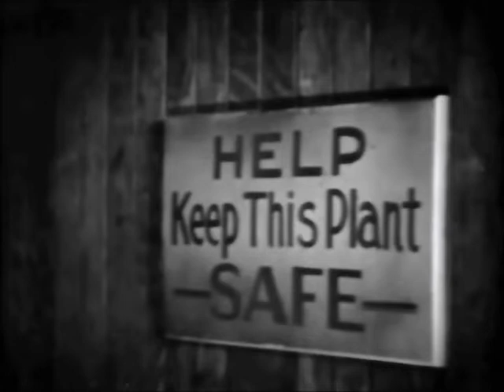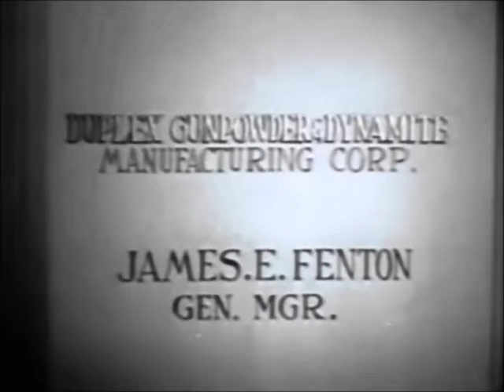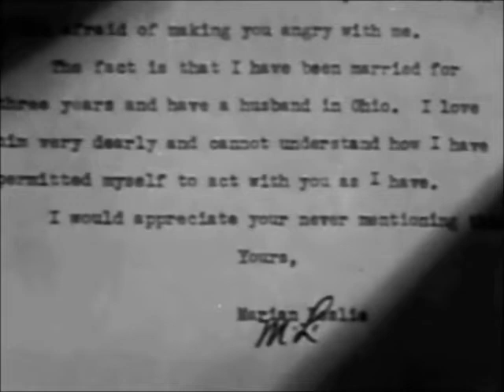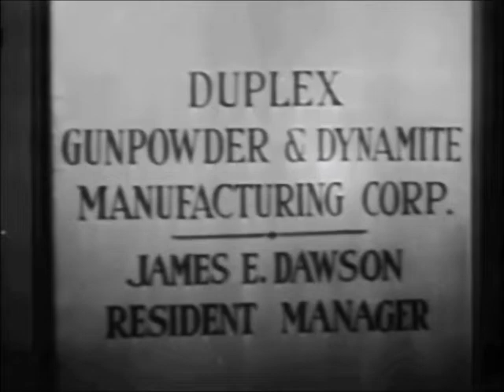Flirting With Danger" starring Robert Armstrong and Edgar Kennedy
Flirting with Danger is a 1934 American comedy adventure film directed by Vin Moore and starring Robert Armstrong, Edgar Kennedy and William Cagney (James Cagney's lookalike brother). The picture was released by Monogram Pictures and has a running time of 62 minutes.
Robert Armstrong as Bob Owens
Edgar Kennedy as Jimmy Pierson
William Cagney as William "Lucky" Davis
Maria Alba as Rosita
Marion Burns as Marian Leslie
Ernest Hilliard as James Dawson
Wilhelm von Brincken as Von Kruger (credited as Wm. L. von Brincken)
Guy Usher as James E. Fenton
Gino Corrado as Captain Garcia
Edward Hearn as San Rico Plant Supervisor
Carol Tevis as Cecilia, Stuttering Blonde (uncredited)
Frank Yaconelli as Spanish Man in Cafe (uncredited)
Margaret La Marr (uncredited)